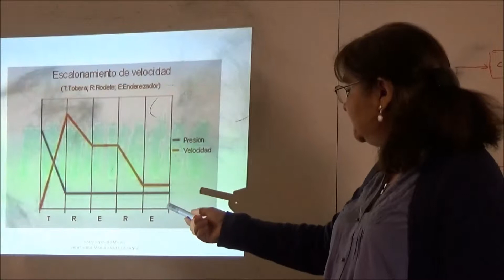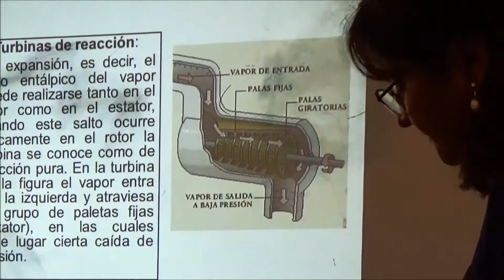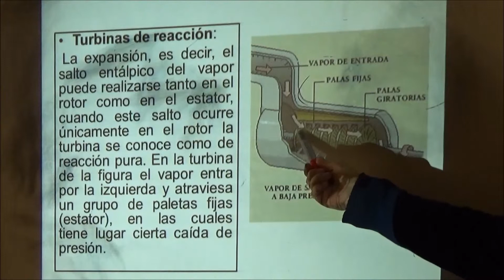Componentes de una Turbina.